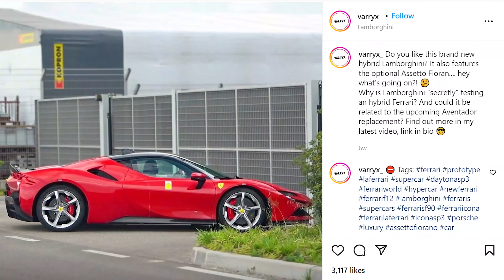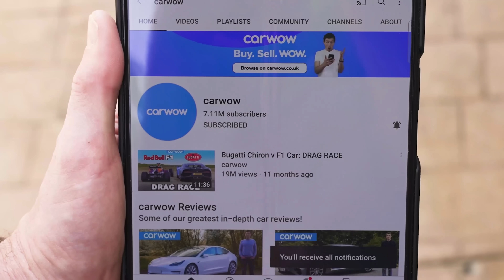¡Reemplazo del Lamborghini Aventador!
Escuchen, fanáticos de Lamborghini... ¡El Aventador está oficialmente MUERTO!

Así es, han pasado 11 años desde que se presentó por primera vez, y el Ultimae fue la última versión para este icónico superdeportivo V12.

Sin embargo, no te preocupes: viene un reemplazo, ¡y tenemos algunas imágenes exclusivas de cómo se verá!

… está bien, son renderizaciones exclusivas, pero hay algunas cosas que definitivamente sabemos, como por ejemplo, ¡que seguirá funcionando con un V12! Además, no solo será de gasolina… ¡También vendrá como un híbrido enchufable!

Entonces, ¿qué piensas? ¿Es un sacrilegio el Lambo híbrido? ¿O estás emocionado de ver lo que Lamborghini tiene bajo la manga? ¡Tendrás que quedarte con Mat para descubrir todo lo que sabemos hasta ahora!